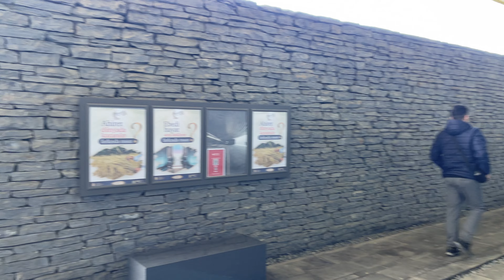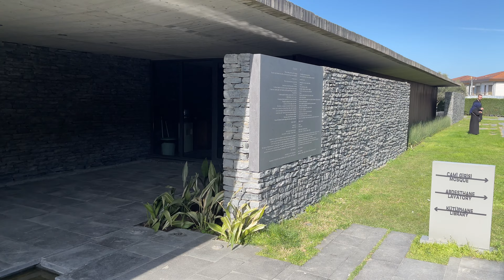Mimari Ödüllü Sancaklar Camii, Sancaklar Camii Tour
Büyükçekmece’de bulunan mimari ödüllü Sancaklar Camii’yi sizler için kayıt altına aldım.